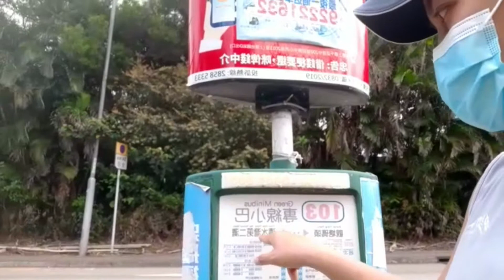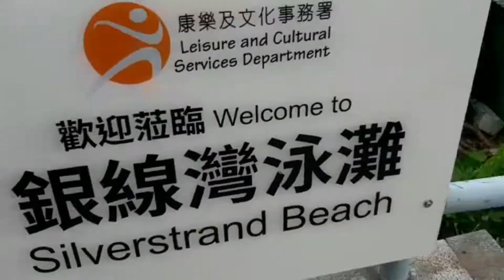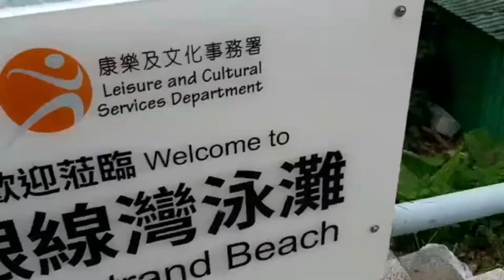SILVERSTRAND BEACH AT CLEARWATER BAY